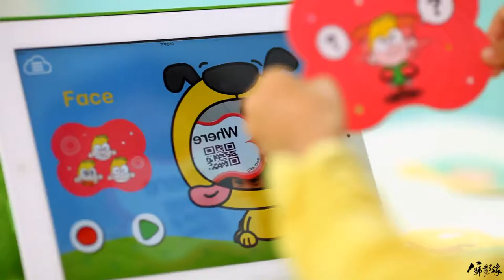PADKAKA-英語學習產品 影片製作公司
Client：智捷有限公司
Director：Kevin Liao 廖澤容
Producer：Deygas Liao
Assistant：陳黠因
Photography：陳光彥
Actor：全體小朋友們
Production House：No8studios 八號影像
八號影像 - 台北影片拍攝製作公司
👉器材提供：八號影像 - 台北攝影器材出租(相機,鏡頭出租)👈